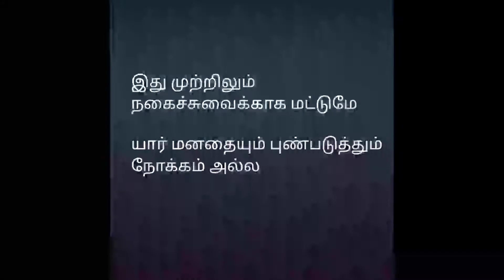ஹோட்டல் prank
முற்றிலும் நகைச்சுவைக்காக மட்டுமே